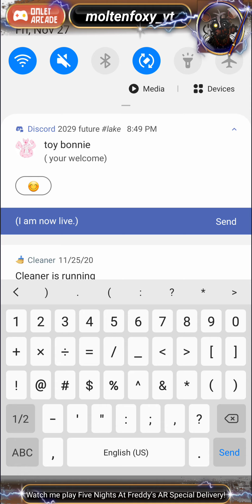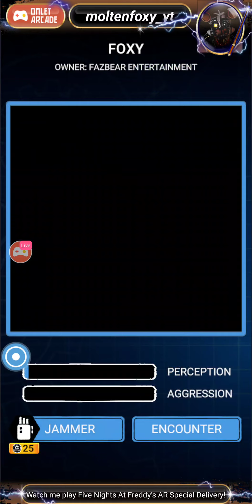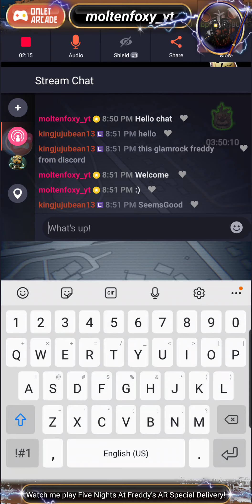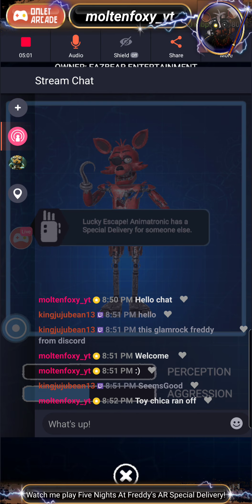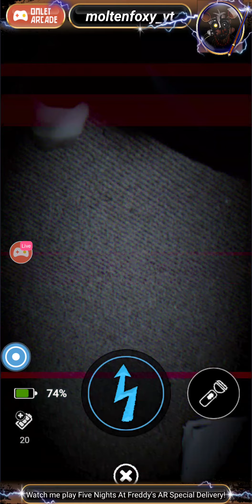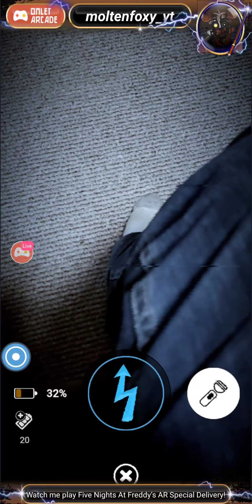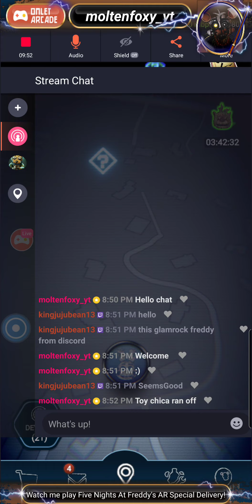I died to an aggressive freddy and balloon boy on livestream! fnaf ar